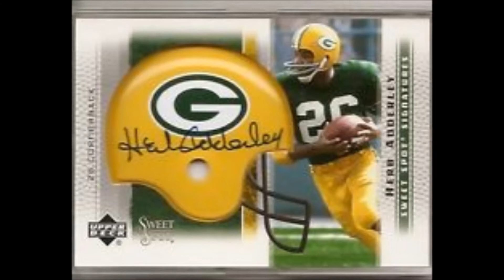Herb Adderley GREEN BAY PACKER interview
The interview took place at The Pfister Hotel in Milwaukee WI. in 1968